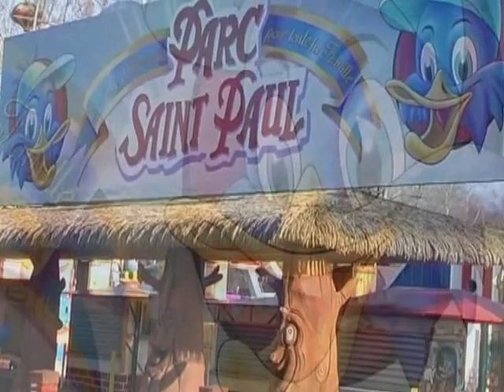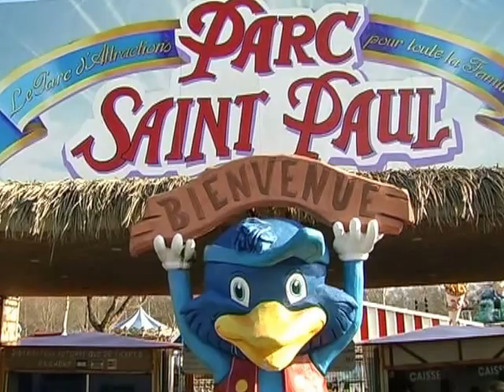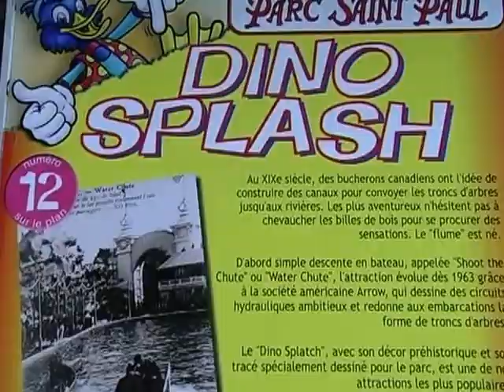Saint Paul Convoy Club